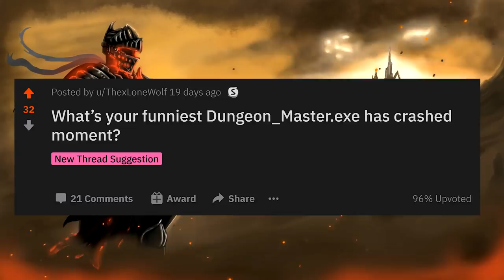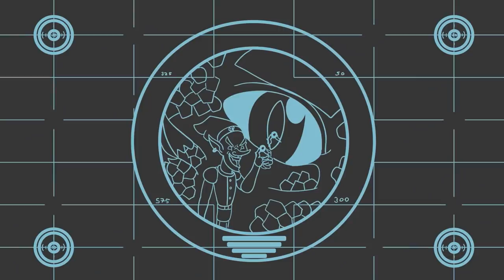What’s your funniest Dungeon_Master.exe has crashed moment? #3